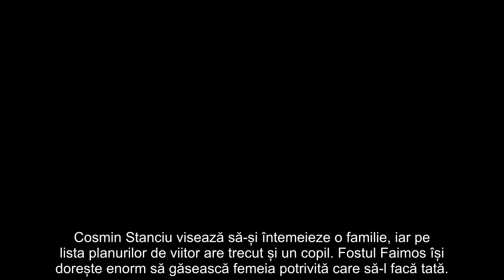Cosmin Stanciu, părăsit de iubită după Survivor! Primele declarații: „Îmi doream un copil de mult...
Cosmin Stanciu, părăsit de iubită după Survivor! Primele declarații: „Îmi doream un copil de mult timp”